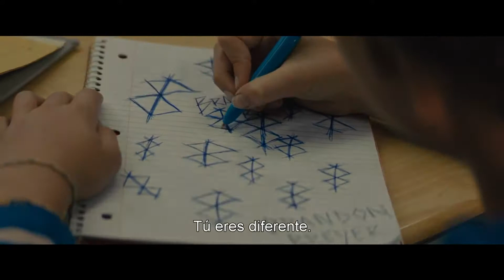BrightBurn - Official Trailer #1 HD Subtitulado